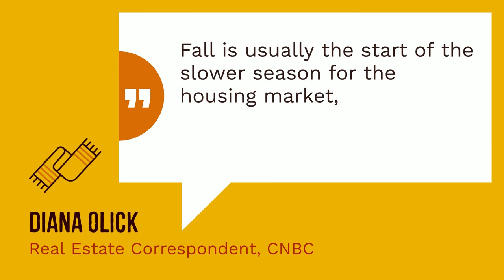What Does the Fall 2021 Housing Market Look Like?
Experts agree that the housing market is still strong this fall and gives both buyers and sellers unique opportunities.

Linda Banales
Broker Associate
Bakersfield Real Estate Group
CalDRE 01172638
at Agentcor Realty
5016 California Ave

Linda Banales
CalDRE 01172638
at Agentcor Realty
5016 California Ave